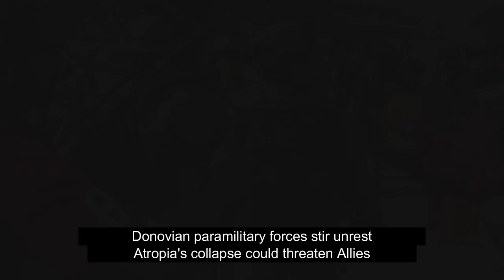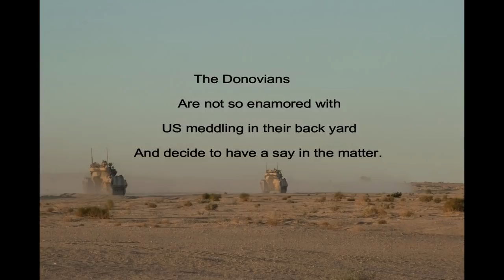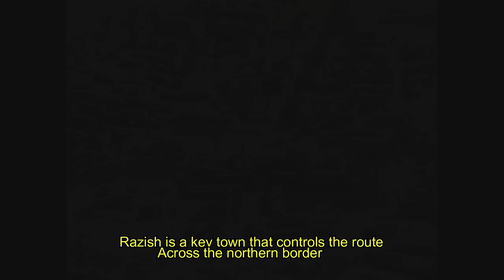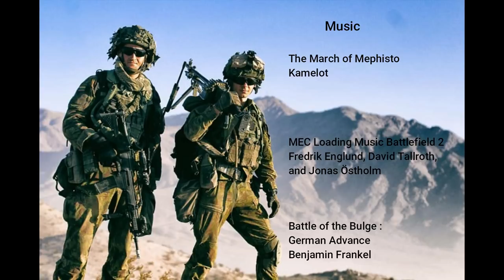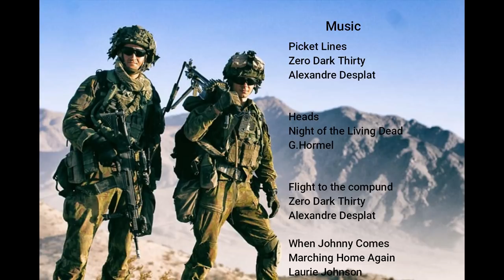56th SBCT at NTC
This depicts a typical Stryker Brigade Combat team rotation to the National Training Center at Fort Irwin, California. In this case it is the 56th SBCT of the Pennsylvania Army National Guard in the summer of 2018.